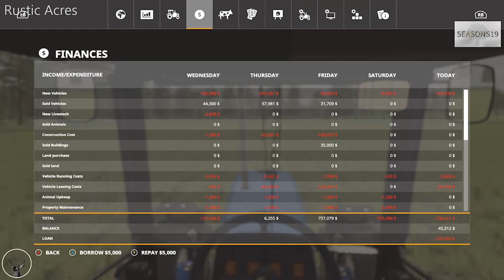OLD SCHOOL FARMING | FS19: Rustic Acres | Let's Play Farming Simulator | Ep. 7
Welcome to Rustic Acres – the U.S. base for Minn Family Farms.  Rustic Acres is a beautiful map by Cazz64!  On Rustic Acres we are going old school – smaller and older equipment!  We plan on doing animals as well as having a Cotton – Hemp – Soybeans – Barley rotation.  We will also include some grass work and clover fields as well.  This will be played on 6-day seasons with weeds turned ON!  Hope you enjoy the series and we will see how far we can take it!

SPECS & HARDWARE:
Digital Storm Lumos Tower Desktop
CPU: Intel Core i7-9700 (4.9 GHz Turbo)  (8-Core) 3.6 GHz
GPU: MSI GeForce RTX 2080 8GB 256 bit Gaming X Trio
MOTHERBOARD: ASUS ROG STRIX Z370-H GAMING (Intel Z370 Chipset)
RAM: 32GB DDR4 3000MHz Digital Storm Performance Series
HDD/SSD: 1 TB SSD M.2 & 2 TB Seagate
MONITORS: Acer 34” Predator Z1 Gaming Monitors
Digital Storm Lynx PS4/Xbox Streaming PC
GPU:  GeForce RTX 2070 8GB (VR Ready)
MOTHERBOARD: ASUS / MSI (Intel Z390 Chipset) (Up to 2x PCI-E Devices) (No SLI Support)
RAM: 16GB DDR4 3200MHz Digital Storm Performance Series
HDD/SDD: 1 TB SSD M.2 & 2 TB Seagate
MONITORS: (2) ASUS ROG Swift PG278QR Black 27" 1ms (GTG) 165Hz WQHD 2560x1440 NVIDIA G-Sync Gaming Monitor